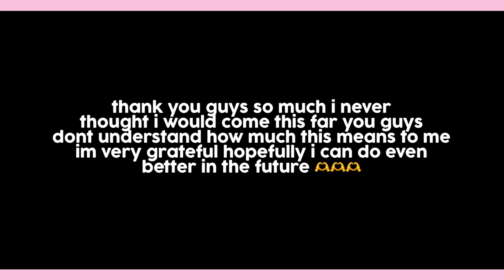mine giveaway!! || 1K special || videostar